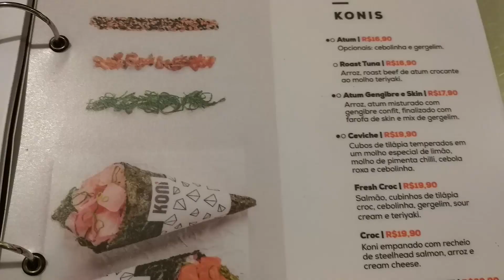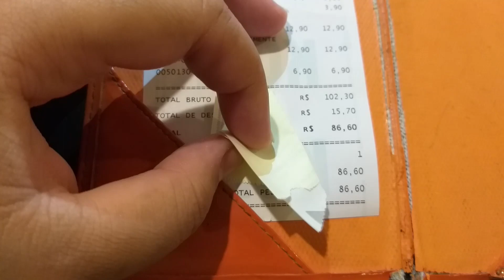KONI - O Maior Fast Food de Comida Japonesa - Vale a pena?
No vídeo de hoje visitamos a Koni que é a maior loja de fast food de comida Japonesa aqui no Brasil. Pedimos vários pratos do cardápio, focando nas opções quentes (porque vocês sabem, né. eu e peixe cru não combinamos 🥴🥴🥴 hahaha)
Agora, será que a comida Japonesa da Koni vale a pena?
Confira a nossa resenha completa e não esqueça de deixar o seu like 👍

Ajude-nos a bater a nossa meta!!! 😃